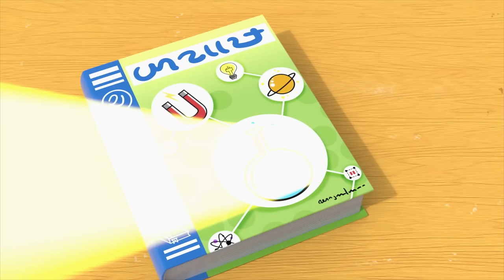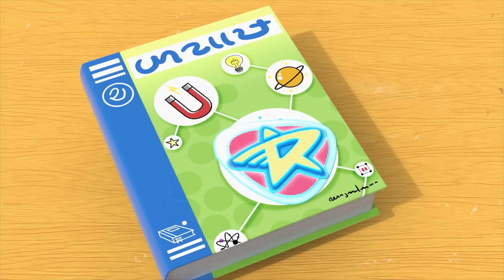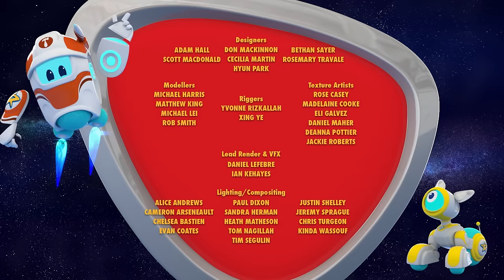Videos For Kids | 1 HOUR Space Ranger Roger | Cartoon Compilation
Cartoons for Children | 1 HOUR Space Ranger Roger | Cartoon Compilation | Cartoons for Kids

🚀 Characters 🚀